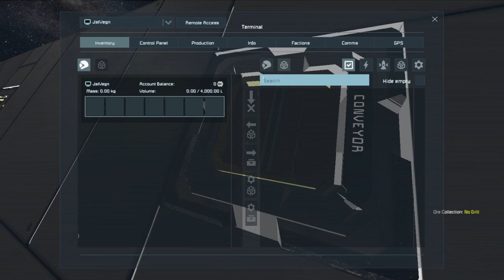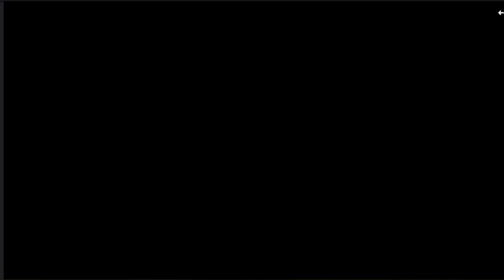Episode 81 - Space Station Building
Building a space station. This will be going on for a while.